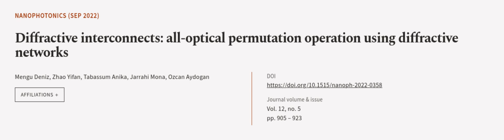Diffractive interconnects: all-optical permutation operation using diffractive networ... | RTCL.TV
### Keywords ###

### Article Attribution ###
Title: Diffractive interconnects: all-optical permutation operation using diffractive networks
Authors: Mengu Deniz, Zhao Yifan, Tabassum Anika, Jarrahi Mona ,and Ozcan Aydogan

### Video Timestamps ###
0:00:00 - Summary
0:00:56 - Title
0:01:03 - Outro
0:01:07 - End